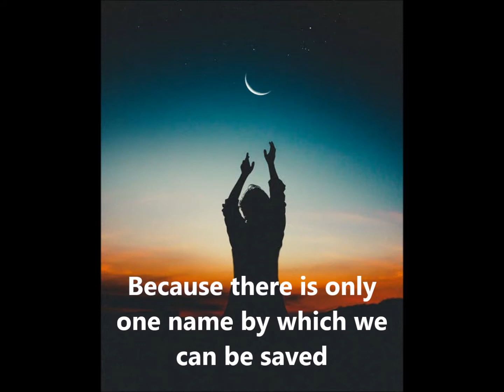The Work of God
The Work of God. This is the Work of God Apostolate .